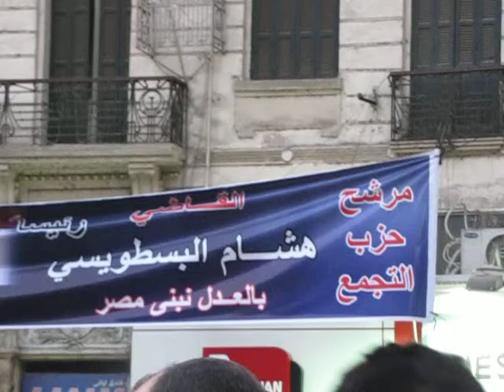TalaatHarb Square Gathering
Protesters gathered at Talaat Harb square in order to start a march that moved a few minutes later. According to the timeline this video was taken at 18.30. Strangely there was no one from the traffic department and some of the protesters started organizing traffic themselves.